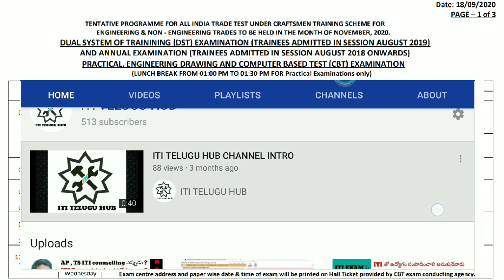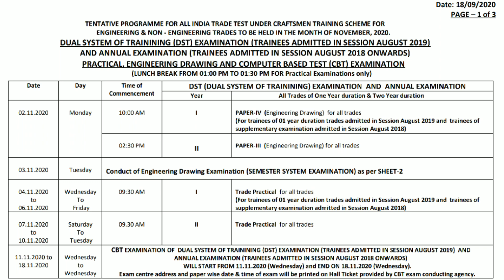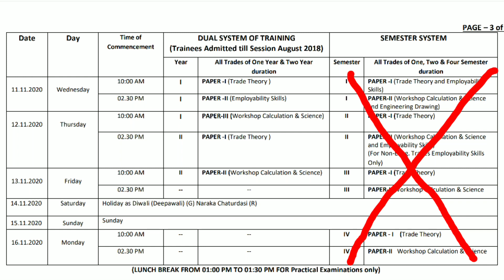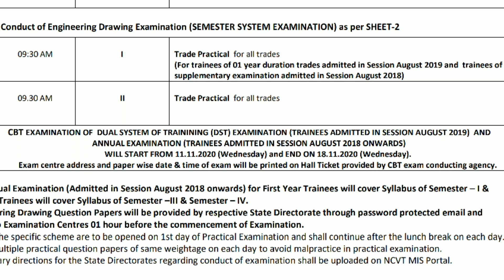ITI EXAMS || 2020 ITI EXAMS || ITI TELUGU HUB .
Off-line exam time table :-

Online exam time table :-